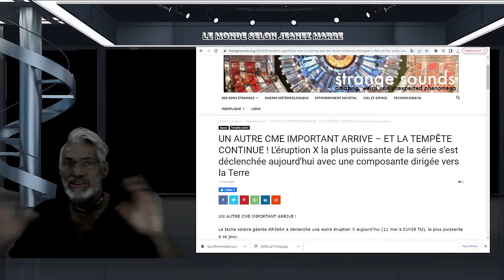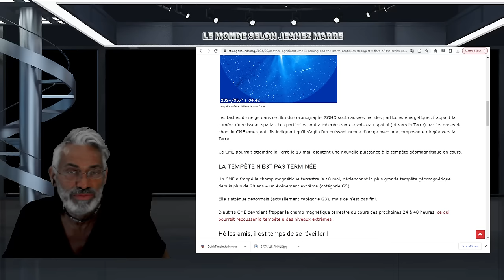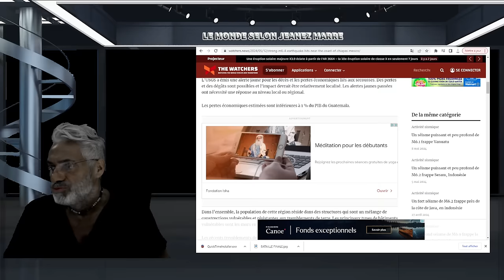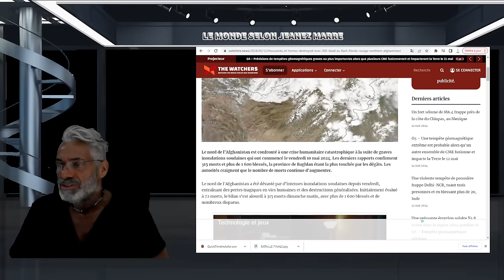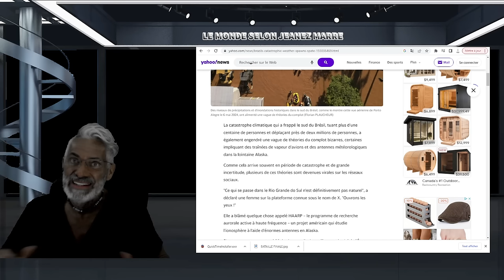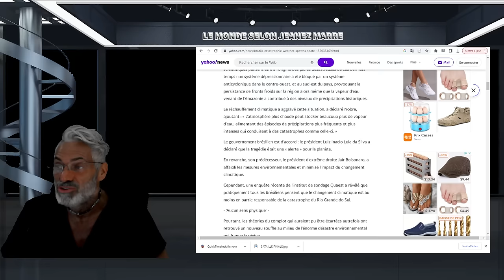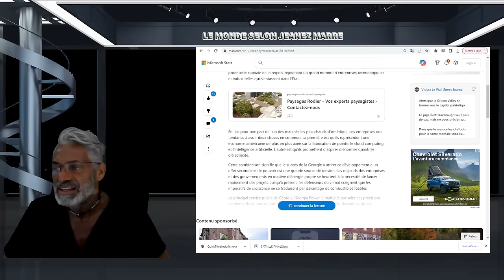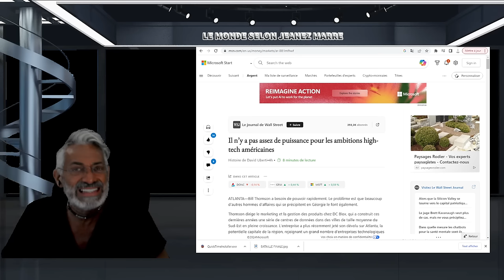DERNIÈRE HEURE; ALERTE; UN AUTRE CME SE DIRIGE VERS LA TERRE;INNONDATIONS SÉISME AU MEXIQUE.